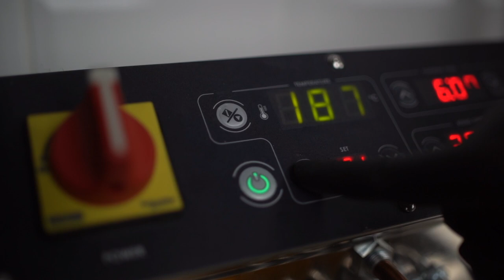TKP-D9 | CHURROS WARMER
CHURROS WARMER

The Kitchen Project always aims to meet the demands of the market and to meet you with design and quality in each product.
The Churros warmer is used to serve churros and lokma hot, and to make the products look nice and crispy. It will enable the products stay ready to consume throughout the day.
In the churros warmer, the heat is evenly distributed to the product tray with the help of the heating bulb, thus ensuring that the products maintain their qualities and stay warm. When you press the start button, bulbs light up and the warming process begins.
Thanks to the strainers in the tub, when the fried desserts are taken to the churros warmer, their excess oil is also filtered. Cleaning the resting unit is quite simple. The tubs on the unit can be easily removed and washed in the dishwasher. It consists entirely of stainless steel and consumes 220V hours per hour.